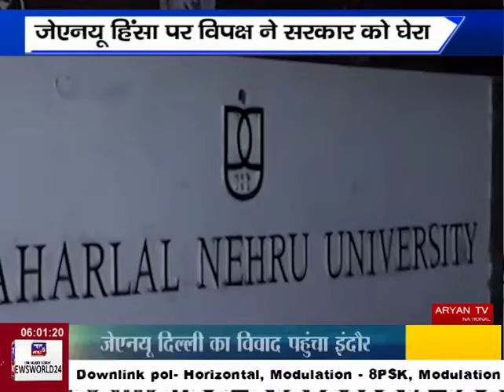NEWS WORLD_बात मुद्दे की, जेएनयू, हिंसा, लेफ्ट-राइट ? WITH ग्रुप एडिटर रिजवान अहम सिद्दीकी